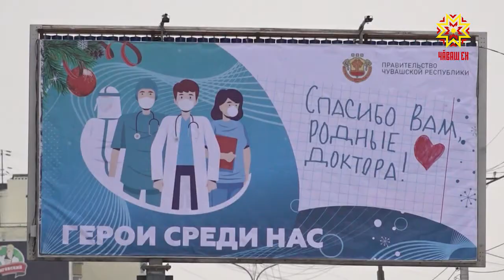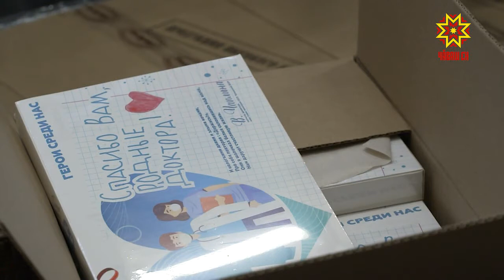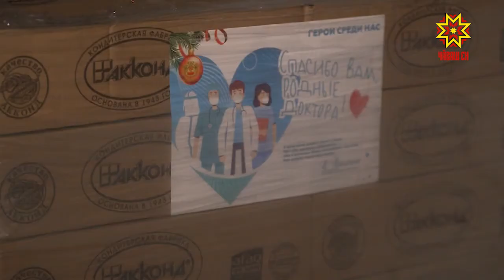Акция «Спасибо вам, родные доктора!»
Желающих присоединиться к акции «Спасибо вам, родные  доктора!» в республике становится все больше. Сегодня медикам отправили партию сладких подарков от компании «Акконд».